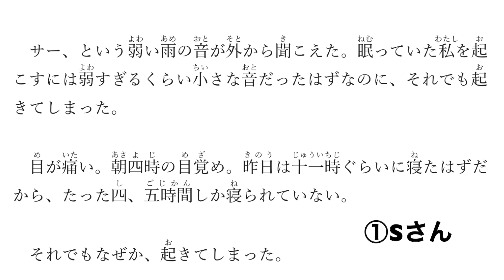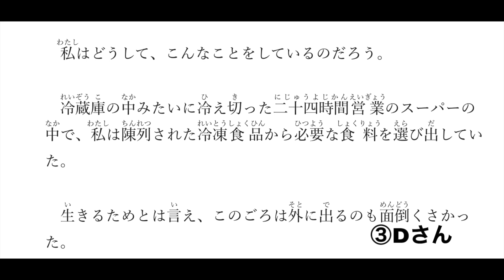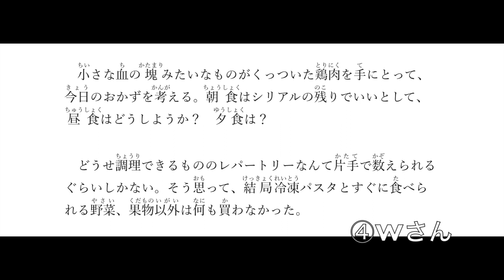★日本人でこの文を読んで録音してくださる方を募集します！（録音まとめ ：日本語学習者S、M、D、Wさん non-native）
日本語学習者の方に小説を朗読してもらいました。発音の分析に関してはまだなので、後日アップロードします。

★日本人でこの文を読んで録音してくださる方を募集します！

それでもなぜか、起きてしまった。